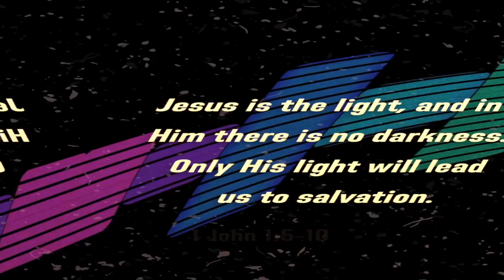5 Lessons from the Book of 1 John - Tony Evans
John is the apostle of intimacy. He’s very concerned with our fellowship—that is, our closeness with the Lord. His epistles form a trilogy of intimacy. John wrote to Christians, whom he addressed in 1 John as “little children” (2:1, 28; 4:4; 5:21). He speaks of obedience, walking with God in righteousness, submission to the truth, and functioning together in love as being key elements of intimacy with God.

5 Lessons from the Book of 1 John - Tony Evans